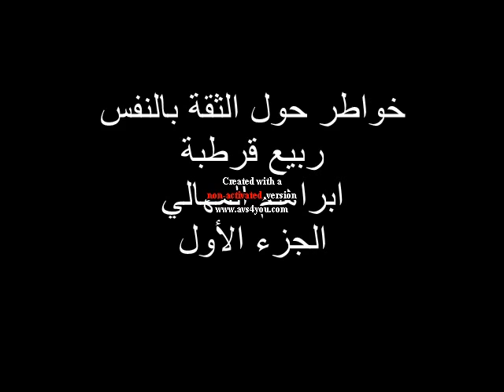الثقة في النفس 1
خواطر حول الثقة في النفس لأخيكم ابراهيم المهالي ربيع قرطبة الجزء الأول
الاسلام دين الشمولية والكمال والاهتمام بجميع مناحي الحياة...الاهتمام بالجانب العقدي والاجتماعي والسلوكي..وايضا النفساني...أهمية النفس في القران الكريم..اهمية الثقة بالنفس...تجارب واقعية..اسلوب النبي صلى الله عليه واله وسلم في زرع الثقة في اصحابه
الثقة بالنفس هي إحساس الشخص بقيمة نفسه بين من حوله فتترجم هذه الثقة كل حركة من حركاته وسكناته ويتصرف الإنسان بشكل طبيعي دون قلق أو رهبة فتصرفاته هو من يحكمها وليس غيره هي نابعة من ذاته لا شأن لها بالأشخاص المحيطين به وبعكس ذلك هي انعدام الثقة التي تجعل الشخص يتصرف وكأنه مراقب ممن حوله فتصبح تحركاته وتصرفاته بل وآراءه في بعض الأحياء مخالفة لطبيعته ويصبح القلق حليفه الأول في كل اجتماع أو اتخاذ قرار. لميس
شبكة أنا المسلم .يتبع